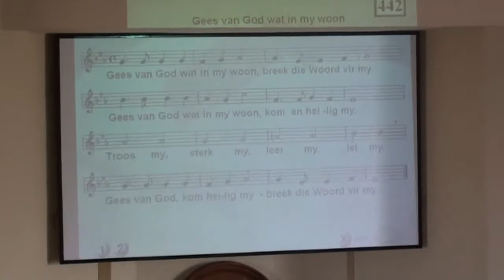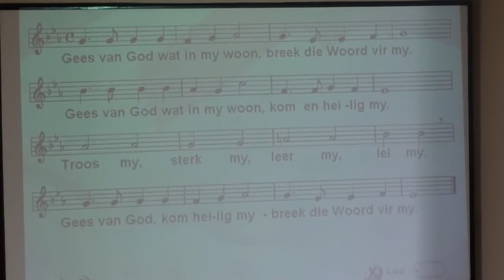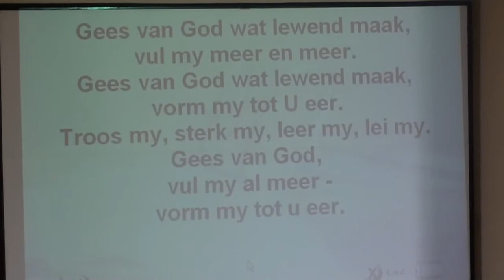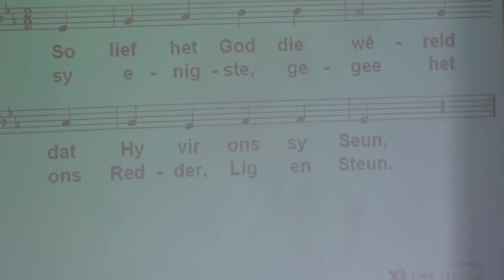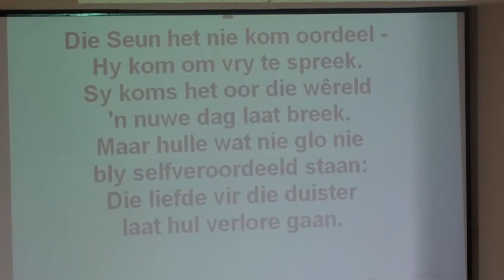2012-02-19 Diens 02 Lofsang uit Gesang 442 Wet en Belydenis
Lofsang uit Gesang 442 Wet en Belydenis tydens Nagmaaldiens van 19 Februarie 2012